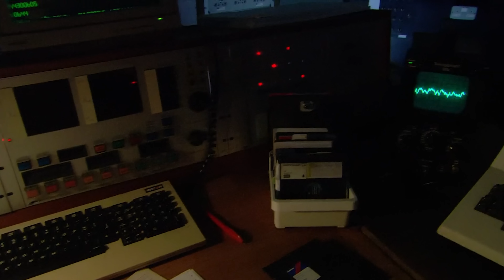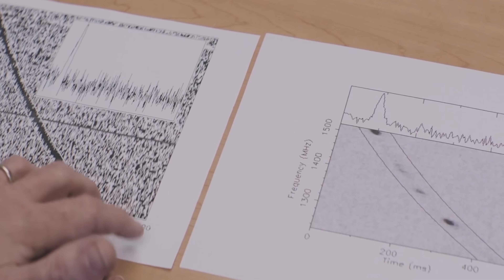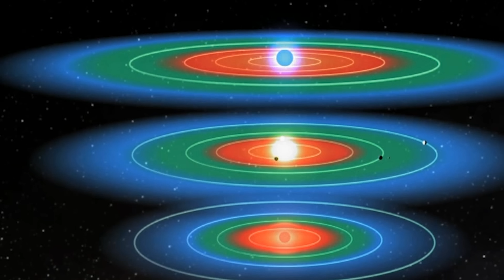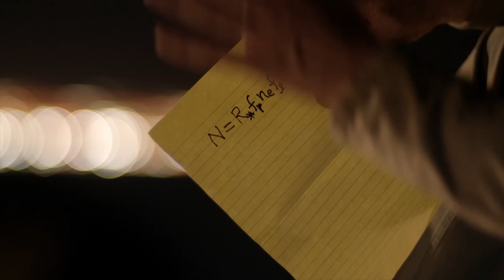外星人能移動行星嗎？智慧生命的新「跡象」！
人類一直在尋找著智慧生命。但是，過了這麼久卻從來沒有發現過具體的證據。
即使現實是如此，我們卻不輕言放棄，並且不斷地在思考著選擇適合生存行星的新標準。
就在最近，孜孜不倦的科學家們又提出了一個建議。
這是一個如同「戴森球」一樣宏偉的計畫，但這個計劃的想法並不是要將恆星「困在」巨型的結構裡面，主要的概念是要完全性地改變行星的軌道。

看不見的文明
文明的痕跡